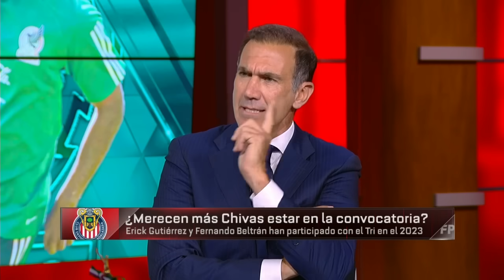EXPLOTARON CON TODO Faitelson y Mauricio Ymay contra Paco Gabriel y Pietrasanta | Futbol Picante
Explotaron con todo. David Faitelson y Mauricio Ymay contra Paco Gabriel De Anda y Jorge Pietrasanta. En Futbol Picante discutieron como nunca entre ellos por la selección mexicana, la calidad de los jugadores y si Chivas puede ser la base de México. futbolpicante seleccionmexicana chivas | ESPN Deportes